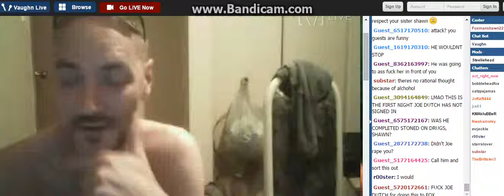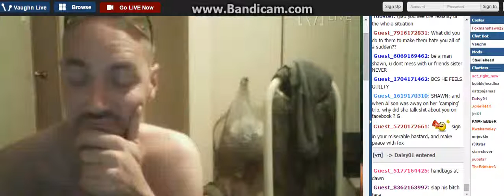They Made It Public